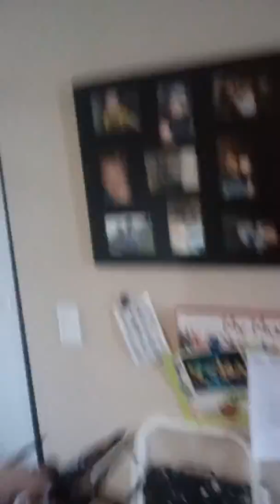Don't lose the s foils